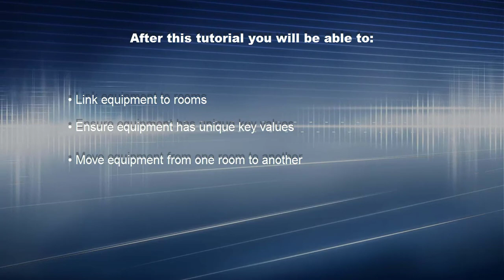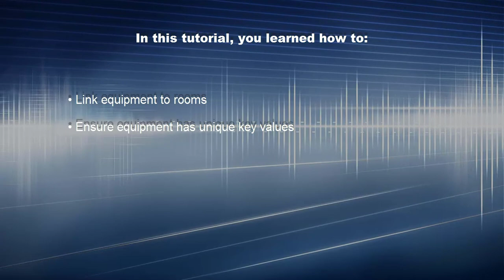FARO As-Built for AutoCAD 2018 - Feature Data Part 2 of 2 - Inherited Attributes Links - English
Most rooms have stuff in them. Equipment, furniture, appliances... this video shows you how to link "stuff" to rooms, ensure it has unique key values, move it from room to room, and check/update consistency of collected data.